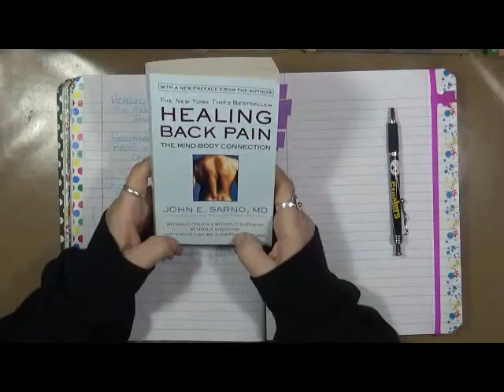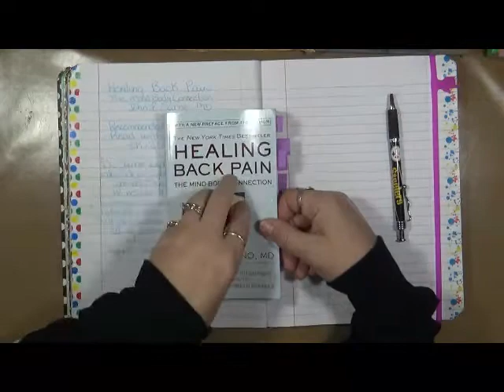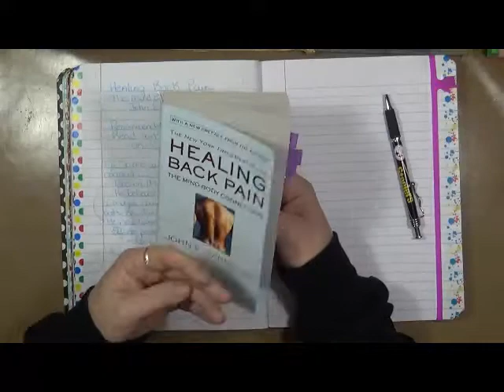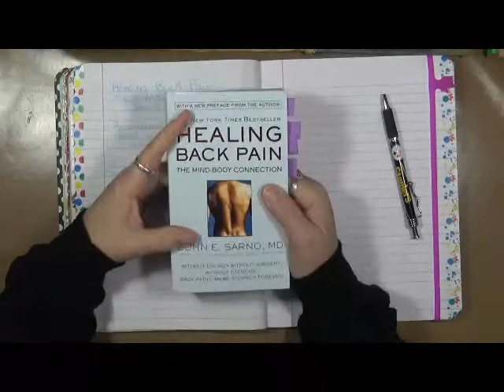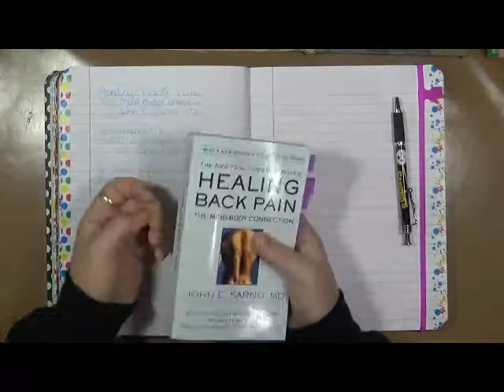My Year February Book Review